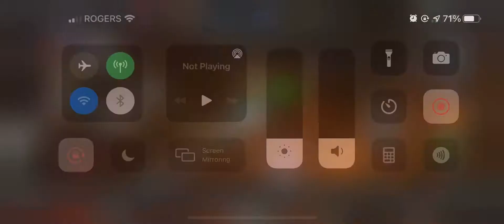AQ map5 day1 emma mini boss. Sinister makes it a normal fight.